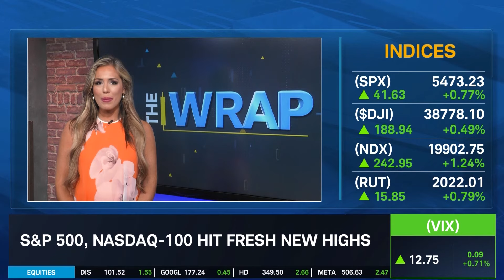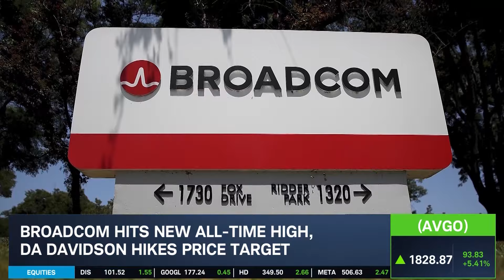Stock Market Today: AVGO, ADBE, GME Making Splashes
The S&P 500 and Nasdaq-100 hit fresh new highs. Broadcom (AVGO) stock price reached a new all-time high today. Next, Jenny Horne weighs in on FTC suing Adobe (ADBE) over subscription plans practices. Finally, GameStop (GME) shares fell after the annual shareholder meeting failed to meet expectations.